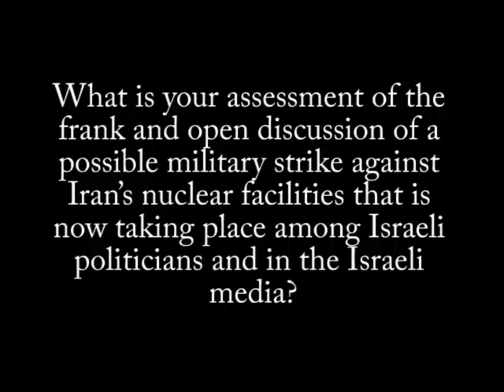Iranian Threats Towards Israel Must Be Taken Seriously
With these threats coming so frequently from Iran, they continue to precipitate the kind of reaction from Israel that could eventually, by default, lead to a conflagration of such magnitude that nobody wants to see taking place.